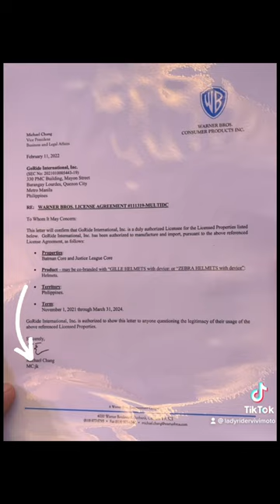ZEBRA BATMAN EDITION COLLECTORS ITEM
GABS CONCEPTS HELMETS AND MOTO ACCESSORIES